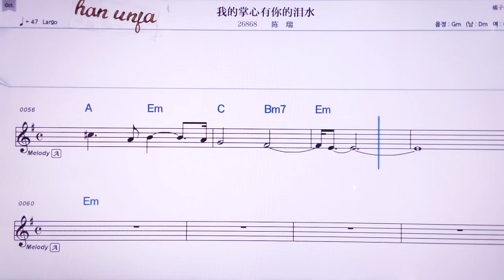💖취앤씬훼이샹/차이친 👍MR,노래방, 악보, 코드,Karaoke With Sheet Music